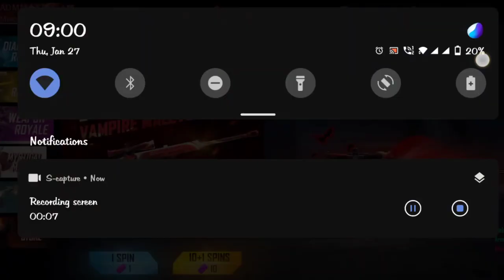I GOT ALL LEGENDARY EMOTES IN NEW EVENT 💎 POOR ADAM GOT ALL LEGENDARY EMOTES FREE FIRE | CRATES OPEN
This Video Is about Free Fire Video

Background  music 🎧

1. NCS (No Copyright )

Subsribers Thunai